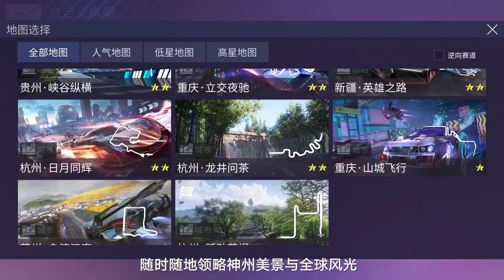Ace Racer - The Story of the Map